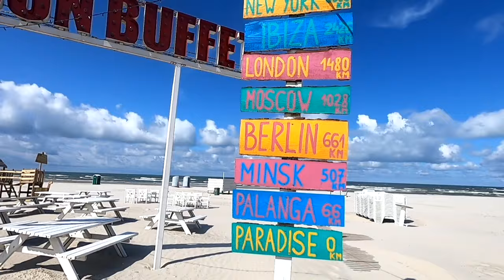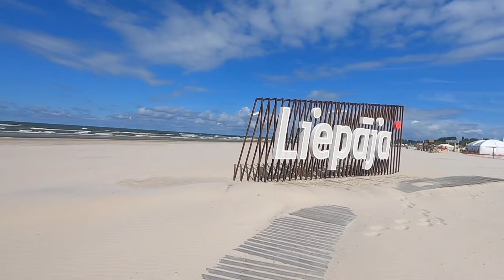Ep 31 Liepāja to Border, Latvia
Pleasant town, dilapidated buildings, impressive beach, annoying dusty bumpy dirt roads and the end of Latvia.